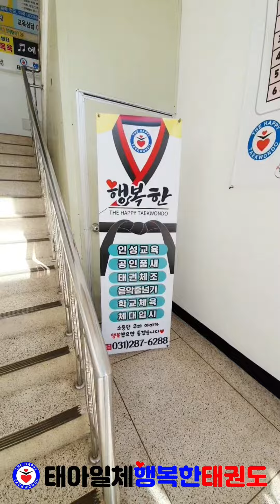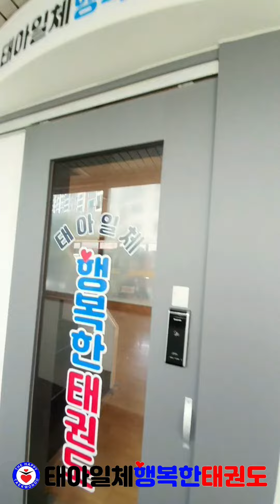태아일체행복한태권도